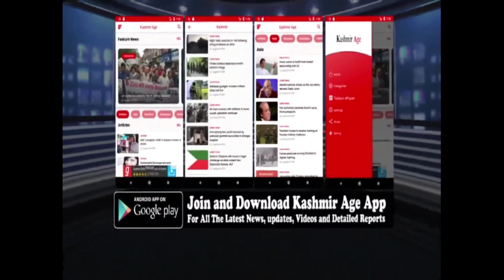Shiekh-ul- Aalam Educational And Social Welfare Society J&K Organizes Seminar In Srinagar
Shiekh-ul- Aalam Educational And Social Welfare Society J&K Organizes Seminar In Srinagar To Boost Urdu Language

Poets, Scholars And Experts Of Urdu Language Participated And Put Forth Their Suggest To Boost Urdu